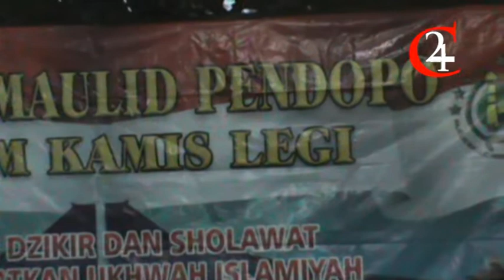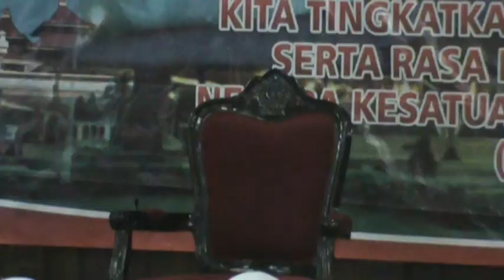KH. Usman ali, Keistimewaan Kemerdekaan Indonesia Terbaru di Pendopo Temanggung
Pengajian Rutin Majelis Maulid Pendopo, Malem Kamis Legi, Edisi Spesial Peringatan HUT Ke 73 Kemerdekaan Indonesia. 8 Agustus 2018.